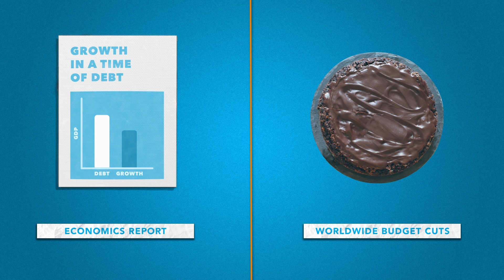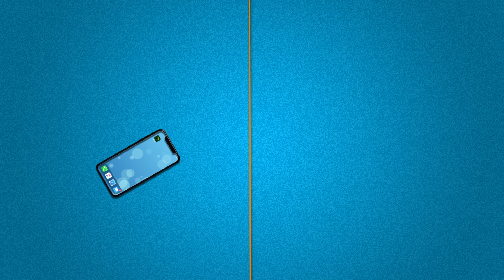How to avoid a spreadsheet nightmare in 3 steps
EXPLAINED: how simple mistakes in Excel can lead to a big problem for accountants. What sort of errors should you be on the lookout for? And how to spot them early!

Accountingcpd is committed to helping accountants grow in their profession.

Alan Nelson, MD of accountingcpd. Chair of the ICAEW Practice Assurance Committee and formerly a member of the ACCA SME Committee.